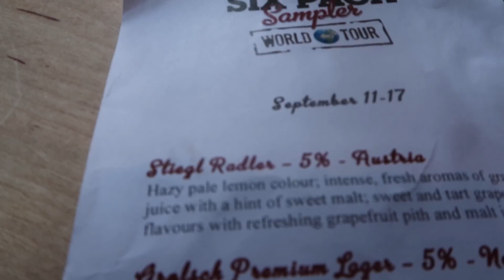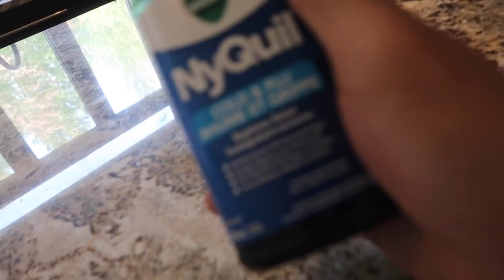COKE IN COUGH MEDICINE PRANK!! (CRAZY REACTION)